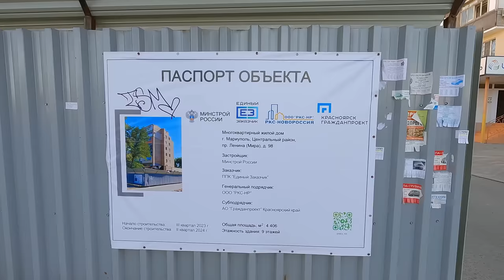МАРИУПОЛЬ. Стройка продолжается, город ВОЗРОЖДАЕТСЯ! Пр-т Ленина, БЕЗ КОММЕНТАРИЕВ.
Друзья, сегодня я покажу вам центр города, а именно пр-т Ленина и сделаю это без комментариев, вы сами всё увидите, город возрождается. Рекомендую к просмотру! Всем мира и добра!
Друзья,  видео состоящее из 2х частей - "МАРИУПОЛЬ. Здоровый отдых и царский шашлык от Демьяна. 2 часть", уже здесь!